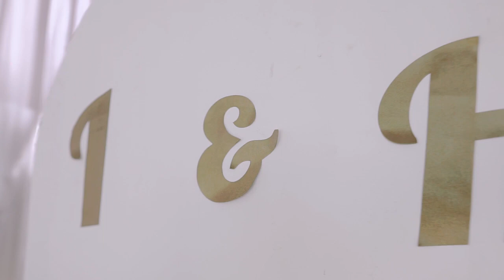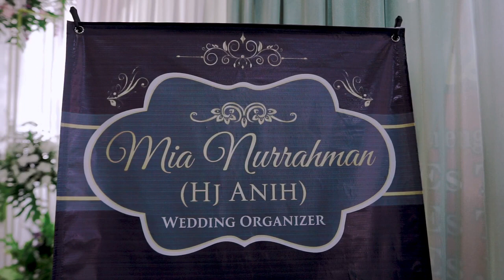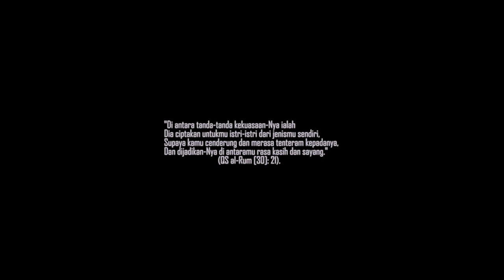Liputan Ngunduh Mantu Harris Nurhidayat & Indah Rustianisa 05.03.2023❤️